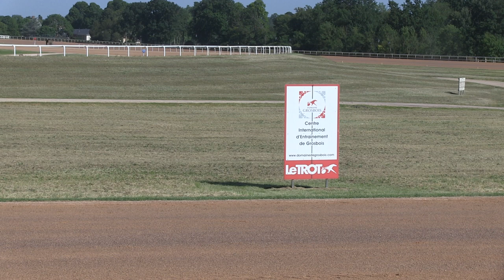Qualifications Grosbois – Trot attelé – Lot 12 du 08/07/2022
Les qualifiés du lot 12 sont :
KARTHUS JIEL (Enino du Pommereux -Thémis Jiel) - J.-L. Dersoir - 1'20''6

Retrouvez toutes les nouvelle séance de qualifications sur le centre d’entraînement de Grosbois, à Boissy-Saint-Léger, dans le Val-de-Marne en direct et en replay sur notre chaîne YouTube et sur notre site.
Comme le veut la coutume, au trot attelé comme au monté, les concurrents parcourent la distance de 2.000 mètres sur la grande piste rose du site situé en banlieue parisienne.

Statistiques 📊, pronostics 📝, actualités 🆕, live 🎥, Quinté 🐎... ► Nos playlists indispensables sur les courses hippiques : ▶️ 100% Quinté ▶️ Interviews des pros ▶️ Reportages ▶️ Qualifications ▶️ Best-Of 📲 Ne rien rater de l’actu des courses hippiques en nous suivant sur nos réseaux sociaux : ▸ Facebook ▸ Twitter ▸ Instagram ParisTurf, leader sur l’info hippique depuis 1946 ! Des stats, des pronos, au trot et au galop 🐴